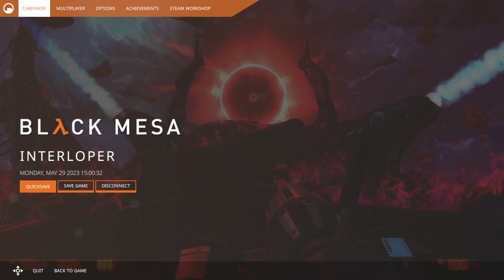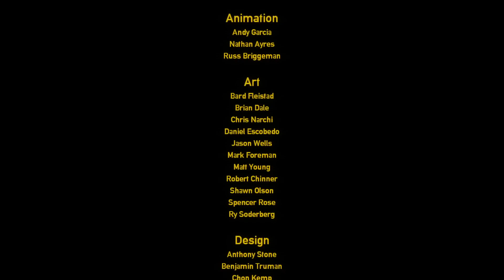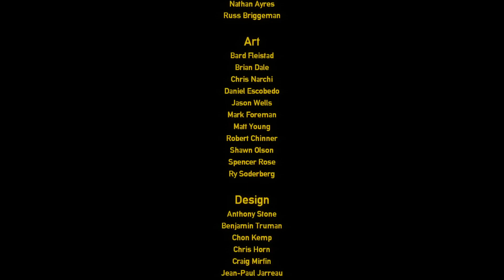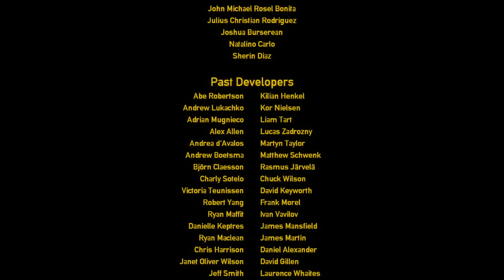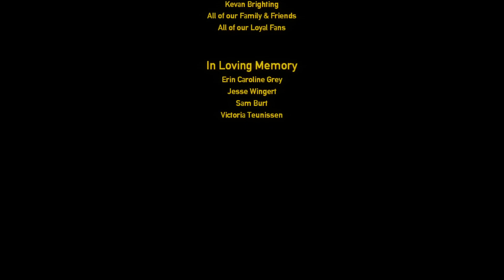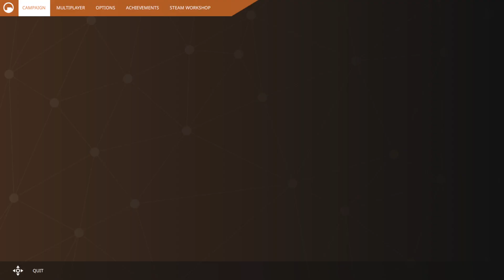Black Mesa Definitive Edition Finale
It's time to put a stop to Nihilanth once and for all, however it's just the beginning of a far worse fate for humanity. Apologies for the stuttering that happened throughout the Xen portions of the let's play, no idea what was going on with OBS.